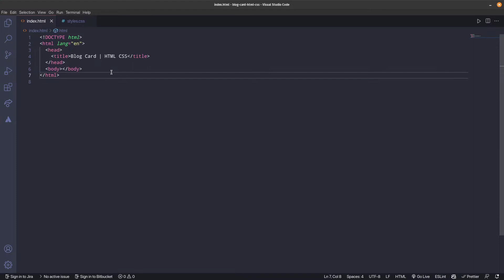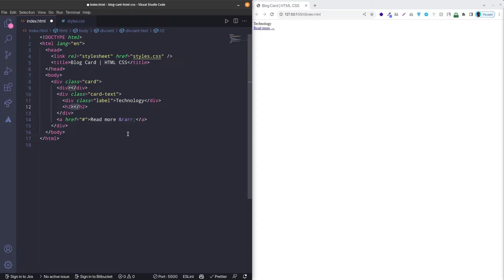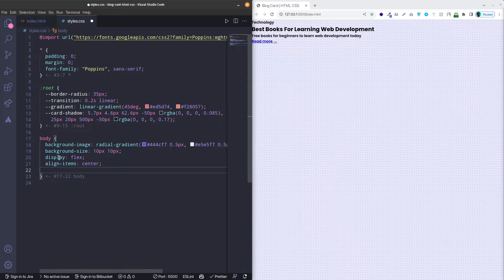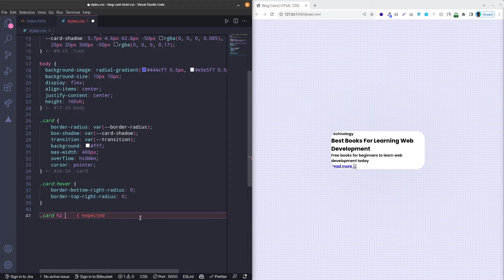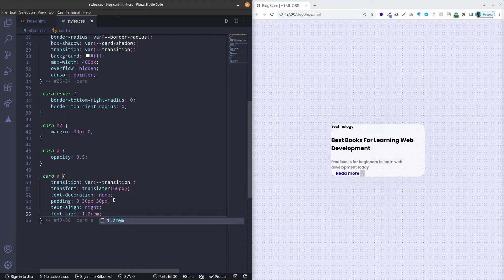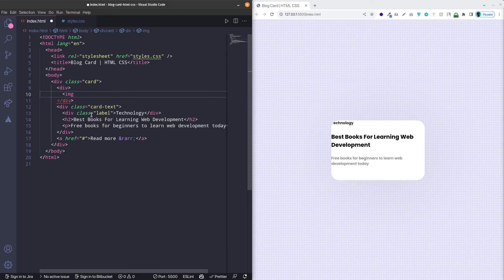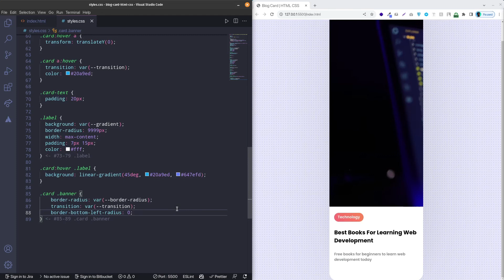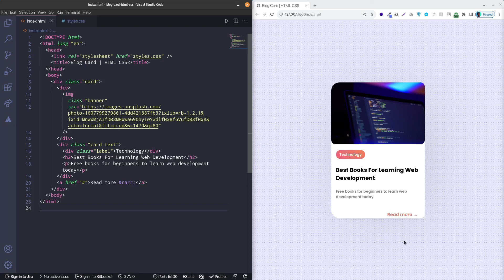How to Create a Blog Card | HTML CSS tutorial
In this video, you will learn how to build and design an animated blog card with HTML and CSS